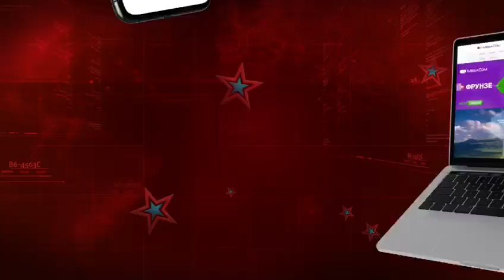Теперь ТЫ решаешь кто победит в проекте "Асман"!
Голосуй за своего фаворита! Только ты теперь решаешь кто победит!
Вокальный телевизионный проект "Асман" подошел к самому главному. Теперь выбор победителя за вами! Народное голосование пройдет с 24 февраля по 1 марта.
Жители Кыргызстана могут отдать свой голос, отправив СМС на номер 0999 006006 с цифрой 14 ,если вы хотите проголосовать за Шаршена Алмазбекова, цифрой 43 - за Асель Доулбекову, цифрой 35 - за Дильнозу Айдарбек кызы.
Зарубежные зрители могут проголосовать на сайте megacom.kg
Финал проекта пройдет 1 марта в 18:00 в Кыргызской национальной филармонии в прямом эфире КТРК.